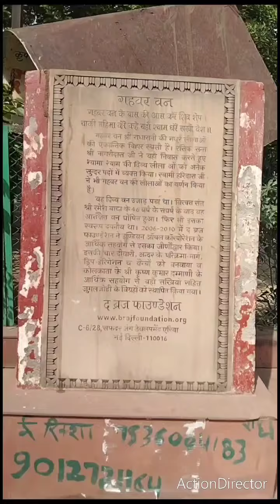Barsana Dham Darshan ❤️❤️